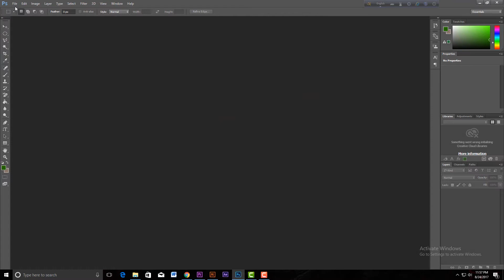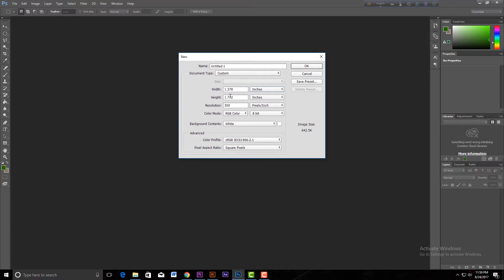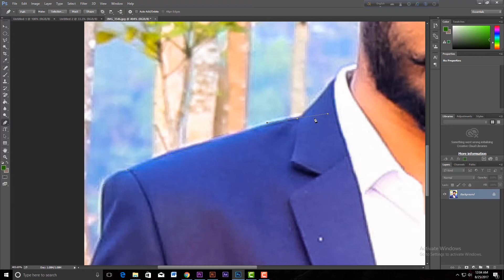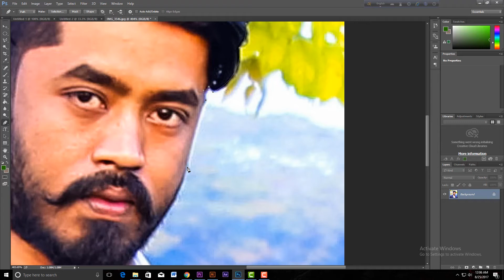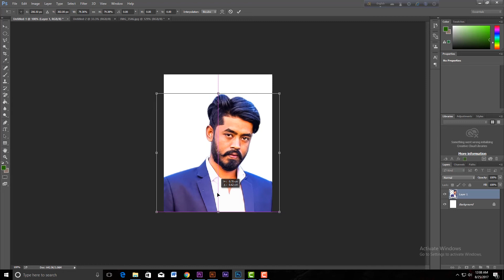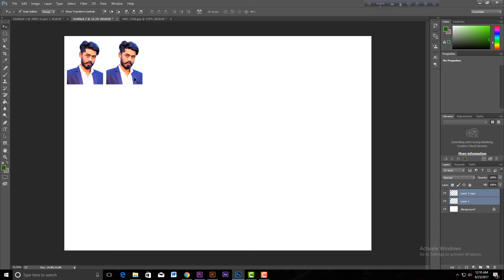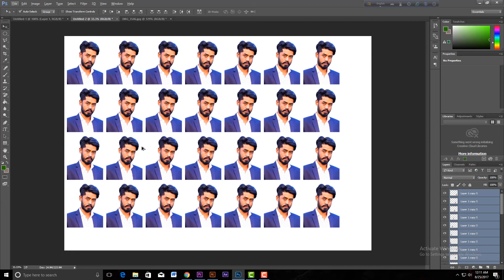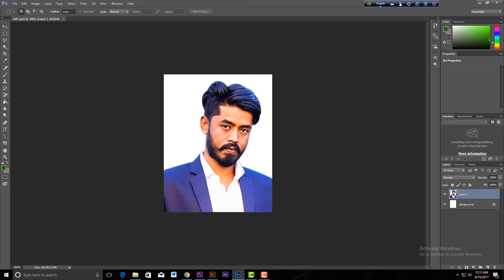Passport size photo in adobe Photoshop CC (বাংলা টিউটোরিয়াল)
Professional Graphic Design Course Bangla Tutorial